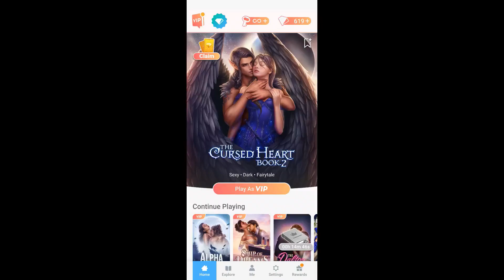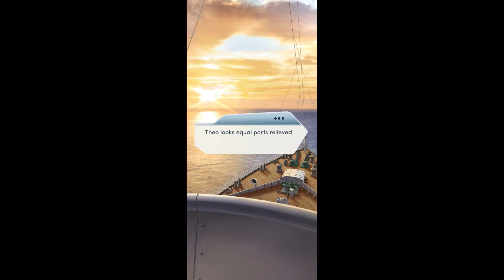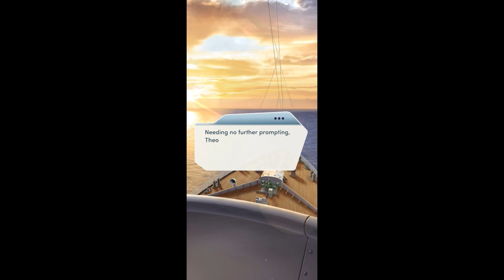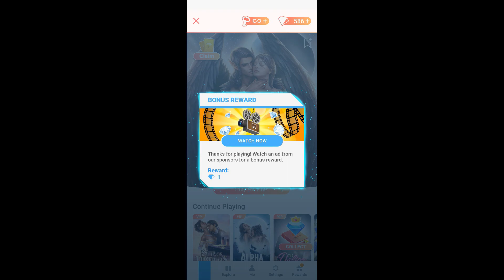FutureRail Plays: Choices: Stories You Play: Ship of Dreams: Chapter 14: Gratitude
Just sink already!

So here's an interesting playthrough. We're playing the new Choices: Stories You Play book: Ship of Dreams. Which as you can guess is about Titanic. So sit back, enjoy a cuppa, and watch this playthrough from a Titanic historian(Albeit amateur) and see what they got wrong and what they got right.